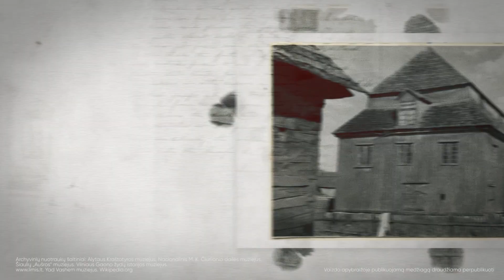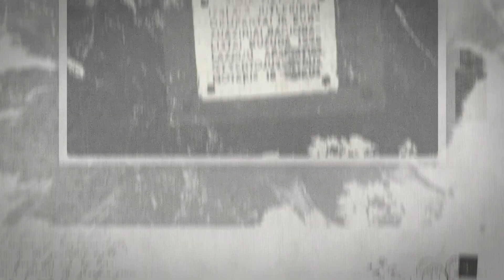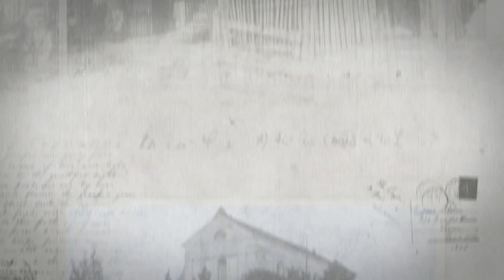Daugiakultūrės praeities liudininkės. Veisiejų sinagoga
1748 m. su pirmąja sinagoga Veisiejuose prasidėjo ir vietos sinagogų istorija – gaisras po gaisro ir vieną sinagogą vis toje pačioje vietoje keitė kita. Dabartinė čia išlikusi medinė sinagoga buvo suprojektuota ir pastatyta tarpukariu, 1927 metais. Pasakojama, kad Mošė Zimenmanas su sūnumis Davidu Elijumi ir Aronu, statydavę rąstinius namus, atstatė ir šią sinagogą.

Ant Ančios ežero kranto išlikusi sinagoga išlaikė savo originalią formą iki šių dienų. Žaliai dažytas dviaukštis pastatas su verandos tipo prieangiu ir 12 didelių langų, nužyminčių buvusios pamaldų salės dalį, – išskirtinis kadaise daugiakultūrio Veisiejų miestelio prisiminimas.

Pirmame šio pastato aukšte buvo vyrų maldos salė. Moterų salė kaip įprasta buvo antrame sinagogos aukšte. Salės centre būta bimos medinėmis kolonomis, kurios prilaikydavo salės lubas, deja, nei bimos, nei aron hakodešo – šventosios skrynios, kurioje laikyti Toros ritiniai, neišliko.

Kūrybinė komanda: Kostas Kajėnas, Gediminas Šulcas, Akvilė Naudžiūnienė, Dmitrijus Mackela.